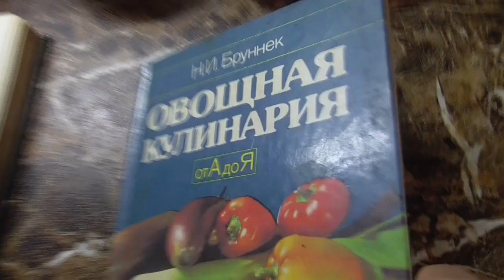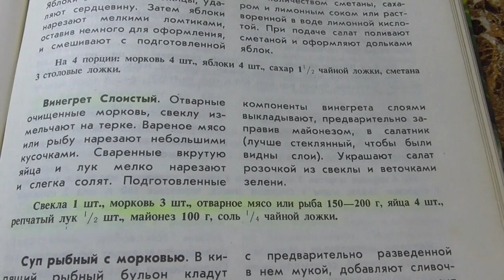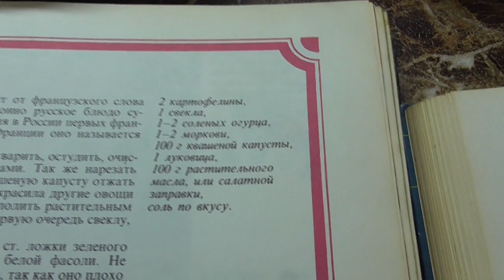НОВОГОДНЕЕ МЕНЮ В ГОД БЫКА. ВИНЕГРЕТ. Ольга Чернова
Новый 2021 год – особенный. Так как наступает год Быка, на нашем Новогоднем столе должно быть много овощных блюд.
И винегрет  - это идеальный вариант!